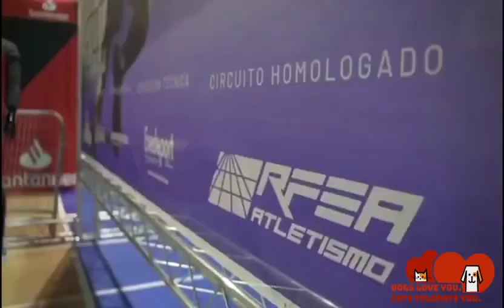Medio Maratón Ciudad de Getafe 2024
La 24ª Media Maratón Ciudad de Getafe se celebro run running marathonporsiempre deporte 21k el 28 de enero por las calles del centro de la ciudad con un recorrido de 21 kilómetros sobre un circuito urbano homologado por la Real Federación Española de Atletismo.